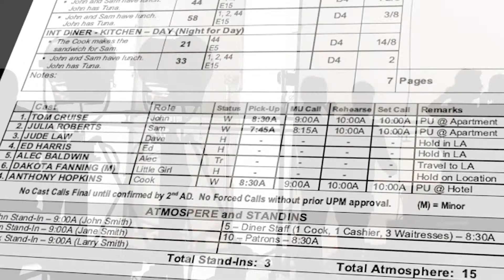Actor Eric Nenninger - Career Interview [Part 3]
And finally part three of our interview with actor Eric Nenninger where we talk about his career on so many TV shows, being married to an actress and working with big stars like Bryan Cranston.

Eric John Nenninger is an American actor, best known for playing Scott Braddock in the 2003 horror film, Jeepers Creepers II and for his recurring role as Cadet Eric Hanson on Malcolm in the Middle.

Tune in and get to know us!

Call Time is about the deeper side of what it means to be an actor and an artist, bringing in a variety of opinions through a different guest each week. With these guests, Duke and Joe will also navigate the inner-workings of the business side of the arts.

Will they find the answers they seek?

New answers every Monday at 6pm. Tune in to see.

Video Podcast created by Duke D. Pierce and Joe J. Garcia, produced by Momus Media (Fabrizio Daniele and Oliver Boon), find out more
Associate Producers: Charlotte Hendrickx, Yasmin Le Comte, Dominic Peloso, Roshan Mathews.